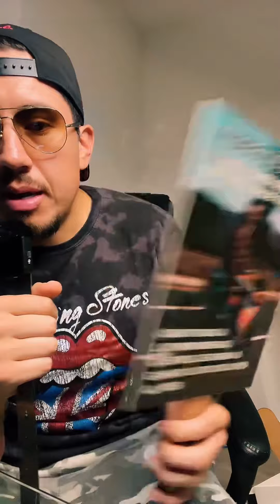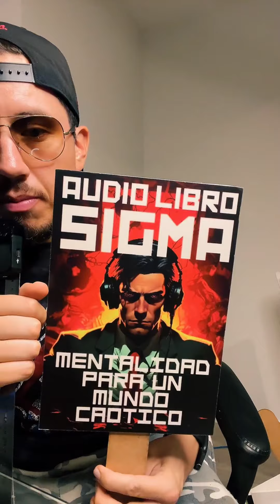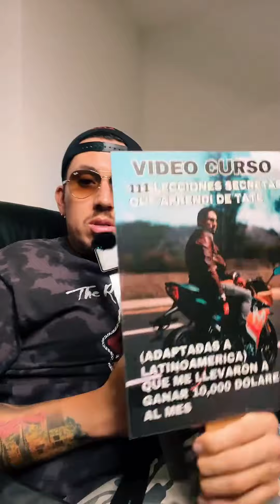SIENTETE SEXY - LIVE DEL HERMANO MAYOR🔴